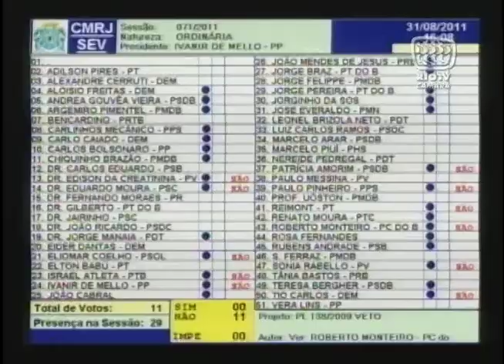Sessão Plenária - 31.08.2011